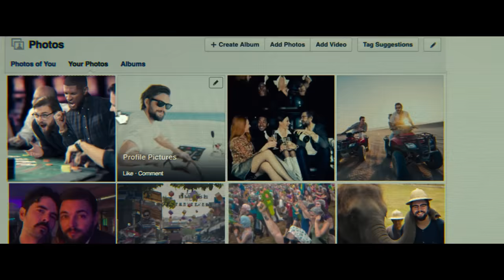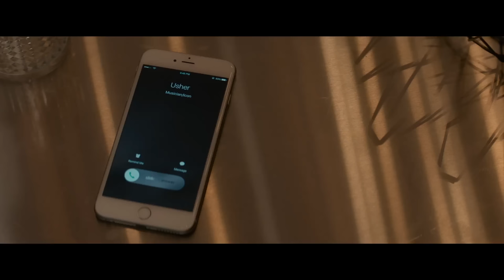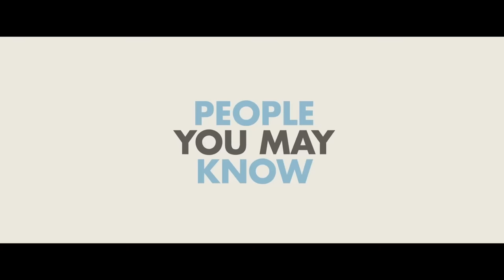PEOPLE YOU MAY KNOW Official Trailer (2017) Comedy Movie HD